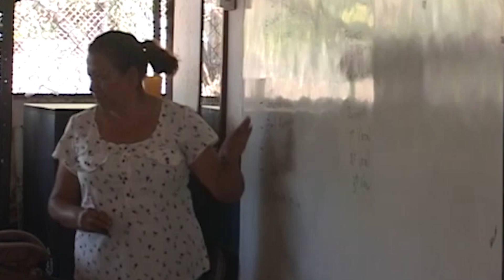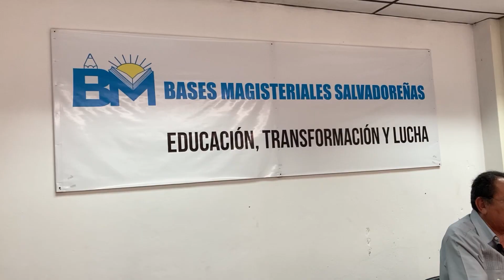Más de 2000 maestros se apegaran a retiro voluntario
Representantes de Bases Magisteriales piden al Ministerio de Educación que se respeten los derechos de los maestros que se amparen al retiro voluntario.